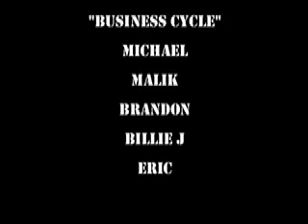Econ Rap "Rise and Dips"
Econ Rap about the Business Cycle